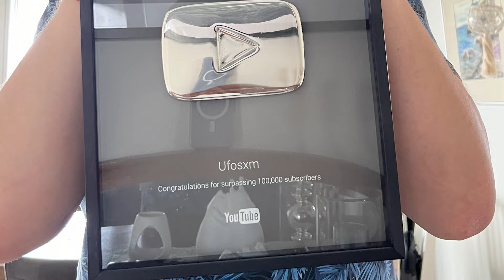Minns ni detta kisthus? - Så här gjordes det 2012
Året var 2012 och vi var helt färska på Youtube. Det var 12 år sedan vår Minecraft-by föddes!
Spel: Minecraft

Bli medlem om du gillar det jag gör och vill stödja mig lite extra!